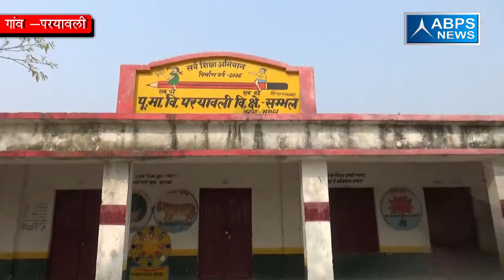ग्राम परयावली, ब्लॉक संभल, जिला संभल